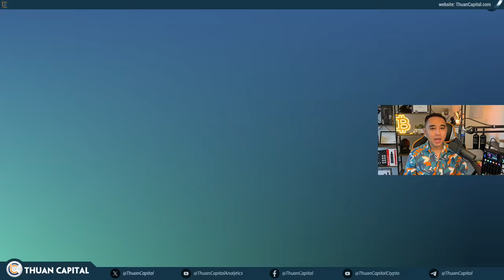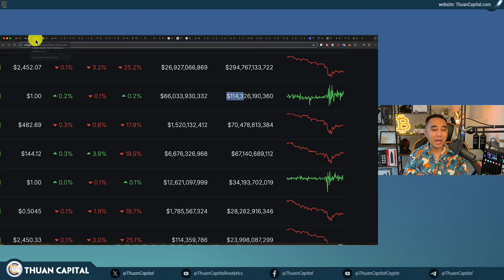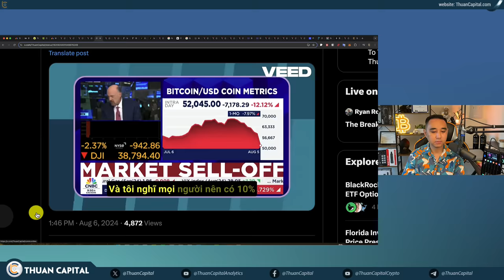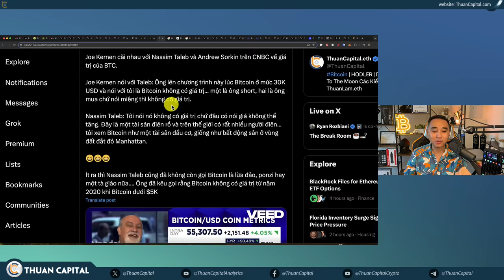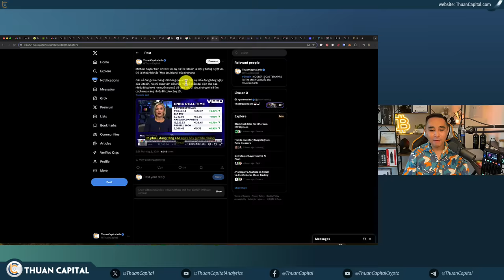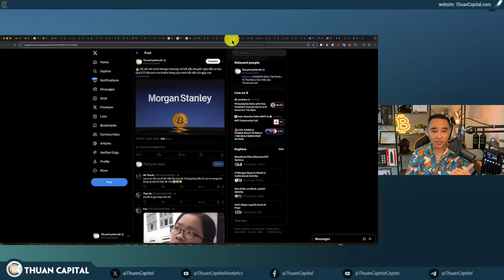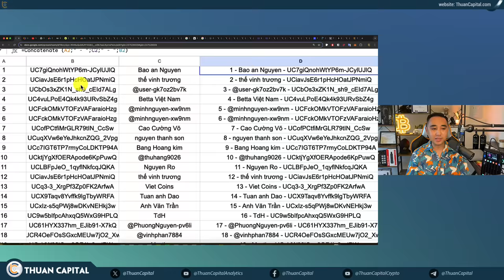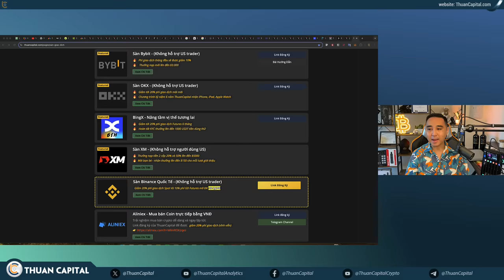1966 - Thị Trường Hồi Phục: Bộ Tài Chính Bơm 50 Tỷ USD, Các Tổ Chức Thu Mua, Bitcoin Vàng Điện Tử?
XM - Sàn Giao Dịch Ngoại Hối Hàng Đầu
⏱️ TIMESTAMPS
00:00 - Thị Trường Hồi Phục - Bitcoin có vai trò gì?
04:57 - Kỳ vọng Fed giảm lãi suất tháng 9 | 6.1 nghìn tỷ trong các quỹ money market
06:54 - Nhà đầu tư nhỏ lẻ: Bán tháo 1 tỷ USD cổ phiếu - Các tổ chức đầu tư: Mua 14 tỷ USD trong việc mua ròng
08:02 - Hôm nay, Circle đã in thêm 250 triệu USDC
10:36 - Bộ Tài chính Hoa Kỳ 🇺🇸 đã thông báo về chương trình mua lại trái phiếu trị giá 50 tỷ USD
14:21 - Quảng cáo tài trợ
16:10 - Jim Cramer vẫn đang bi quan về Bitcoin, sở hữu 10% tài sản bằng vàng
18:31 - Natalie Brunel trên Fox Business News: Bitcoin là tài sản kỹ thuật số
21:42 - Càng nhìn vào quá khứ, càng thấy tương lai. Bitcoin có phải là tài sản lưu trữ giá trị hay không?
24:45 - Joe Kernen cãi nhau với Nassim Taleb và Andrew Sorkin trên CNBC về giá trị của BTC
31:15 -  Peter Schiff, người đã lâu chỉ trích Bitcoin, cuối cùng cũng thừa nhận rằng Bitcoin có giá trị
33:40 - Michael Saylor trên CNBC: Hoa Kỳ dự trữ Bitcoin là một ý tưởng tuyệt vời
41:36 - Công ty Metaplanet 🇯🇵 thông báo sẽ phát hành quyền mua cổ phiếu trị giá 10 tỷ yên
42:06 - 🔥 Cố vấn tài chính Morgan Stanley sẽ bắt đầu khuyến nghị đầu tư vào Quỹ ETF Bitcoin cho khách hàng
42:45 - Các công ty và quỹ trên sàn chứng khoán và số lượng BTC họ lưu trữ
43:02 - Cập nhật dòng tiền các quỹ Bitcon và Ethereum ETF
45:46 - Nasdaq và BlackRock đã nộp hồ sơ lên SEC để thêm hợp đồng options cho các quỹ. Ethereum ETF
47:09 - Kamala Harris chọn Thống đốc bang Minnesota Tim Walz làm ứng cử viên phó tổng thống
47:32 - Kamala Harris muốn cấm các trang cá cược về bầu cử chính trị
49:01 - Quay thưởng ThuanCapital năm thứ 7
58:47 - Ưu đãi dành riêng cho cộng đồng ThuanCapital